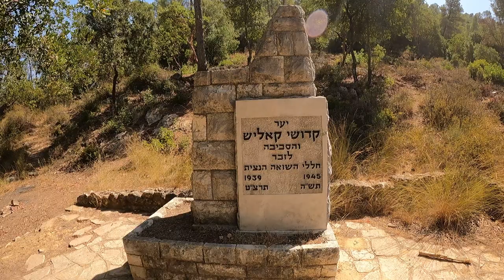יער קדושים הרי ירושלים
טיול טרקטורונים
Access 650 Jerusalem

יער הקדושים הוא יער נטוע על ידי הקק"ל בהרי ירושלים, שניטע על שתי גדותיו של נחל כסלון, בין השפלה במערב ומושב שואבה במזרח
בניגוד ליערות קק"ל אחרים, יער הקדושים ניטע לא
רק למטרות ייעור, אלא להנצחתם של מיליון וחצי ילדים שנספו במהלך השואה ("הקדושים"). ביער נטועים כ-6 מיליון עצים לזכר הקרבנות, ובפינות שונות ביער ניצבים מצבות ולוחות שיש הנושאים את שמות הקהילות היהודיות שנמחו. בנוסף, האנדרטאות ביער גם מציינות את חסידי אומות העולם ואת התורמים שאפשרו את הקמת פרויקט זה.

באתר נערכים מדי שנה טקסי זיכרון ביום הזיכרון לשואה ולגבורה.

שלושת האתרים המרכזיים ביער הם:

אנדרטת מגילת האש – פסל ברונזה בגובה 8 מטר בראש פסגה רמה, המעוצב בצורת שני גלילים – "שואה" ו"תקומה", ומהווה אנדרטה לנספים בשואה. הפסל, מעשה ידי נתן רפופורט, נחנך ב-1972.

מערת בני ברית – מערה באפיק נחל כסלון, שנבנתה כאתר הנצחה. לאורך כל אפיק הנחל מוזכרים שמות הקהילות השונות וזה האתר המרכזי. המקום משמש גם כחניון ונקודת מוצא לטיולים ביער.

יד אנה פרנק – אתר ליד מערת בני ברית ובו עמודי הנצחה ובהם קטעים מיומנה של אנה פרנק. בקצה האתר יש פסל של האמן פיט כהן המדמה חדר ובו כיסא שעליו יכול לשבת אדם ככלוא בתוך תא ולהתבונן בעץ הערמון הצומח בחוץ כפי שתיארה פרנק ביומנה. האתר נחנך ביום השואה ב-2 במאי 2011.
בנוסף, היער נמצא בלב גן לאומי הרי יהודה, ועוברים בו שבילי אופניים ומסלולי טיול רבים
 (בהם "שביל ישראל").